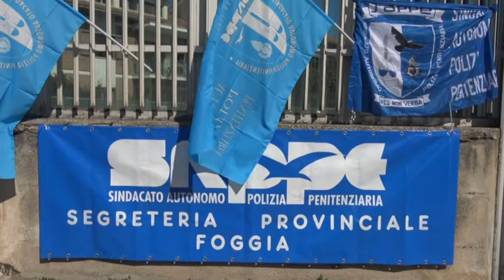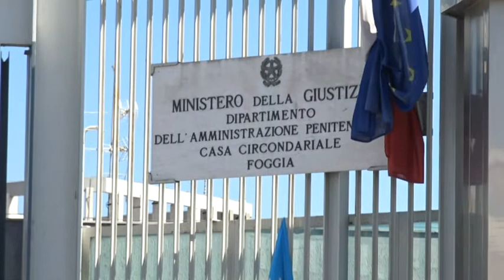Carcere di Foggia: la protesta degli agenti incatenati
Carcere di Foggia, manca il personale: protestano i poliziotti del SAPPE che si incatenano dinanzi il penitenziario e bruciano le tessere